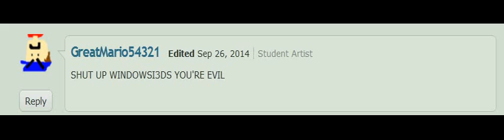GreatMario54321 Start Raging at Me!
STOP RAGING OR I WILL TELL GERARDO SANTIAGO!